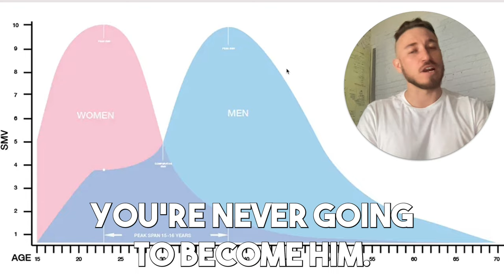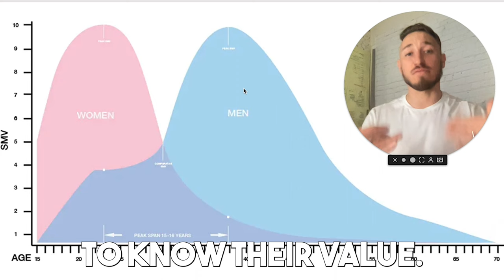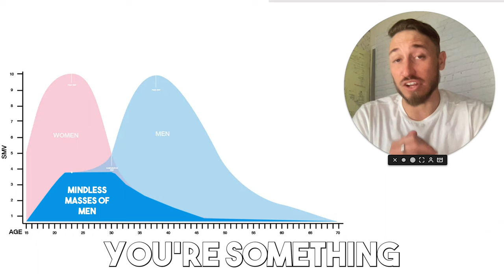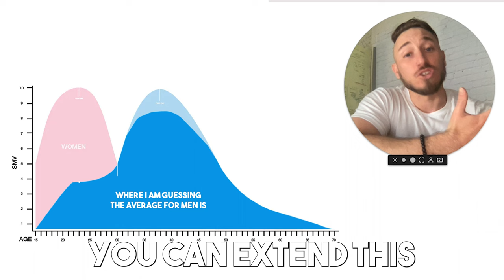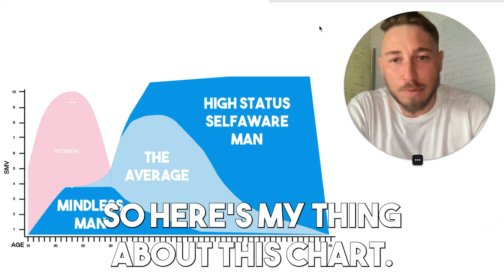When Do Men Sexually Peak (and how can you extend this?)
When have you reached your peak sexual value is a big question for men. When is it time to settle down and cash out? The answer to this is a sought after for hundreds of years and now we give that to you.

2022 SUMMER BOOTCAMP SCHEDULE (Karisma King)

Next bootcamp is in PHOENIX (June 3 - 5) *First Friday
If interested in reserving your spot now text BCAMP to: (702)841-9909